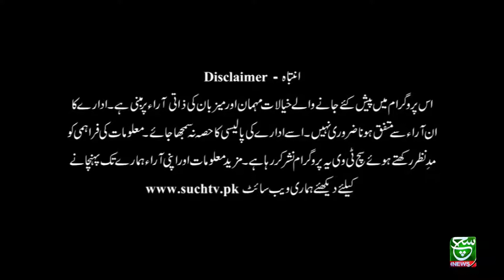Sada e Kashmir | 02 January 2022